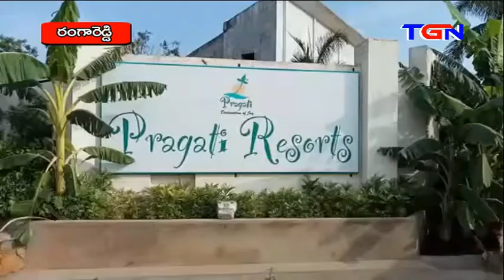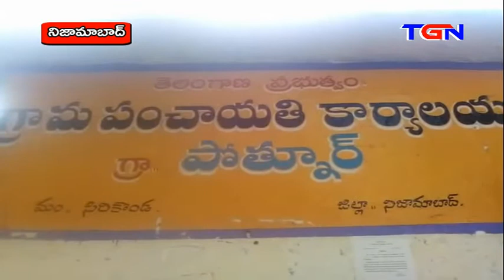TGN NEWS @8PM 11 05 2018 FINAL